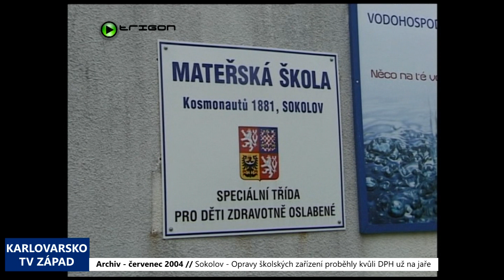2004 – Sokolov: Opravy školských zařízení proběhly kvůli DPH už na jaře (TV Západ)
Téměř dvanáct milionů korun, tedy o něco více než v minulých letech, jde letos z městského rozpočtu na opravy sokolovských základních a mateřských škol.

Zatímco v minulosti se téměř všechny rekonstrukce prováděly v průběhu letních prázdnin, letos je již většina hotova. Kvůli květnovém přeřazení stavebních prací ze snížené do základní sazby daně z přidané hodnoty a z toho plynoucího 14% zdražení se totiž na většině škol pracovalo již počátkem jara.

Mezi letošní největší investice patří například oprava sociálních zařízení a elektroinstalace na osmé základní škole za dva a půl milionu korun nebo výměna oken na dvojce za zhruba milion.